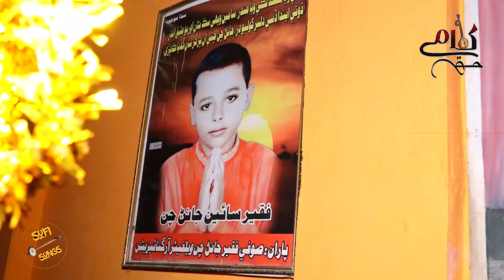Khadim Ali Khaskheli | Shah na Peer Na Main Buzrig | Kalam Sufi Faqir Janan Chan Saeen | Sufi Songs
26th annual fair of Sufi Faqir Janan Chan Saeen
فقير جانڻ چن صادق علي صوفي الحيدري سائين جي سالياني ڇويهين 26 عرس مبارڪ جي محفل